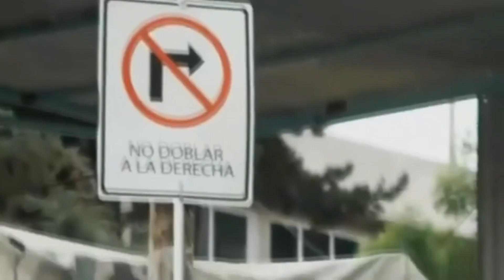Hay Tora Evelyn Gobernadora - Cantautor : Santiago Aranda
Los vientos de cambio suenan
hay toro en el ruedo.